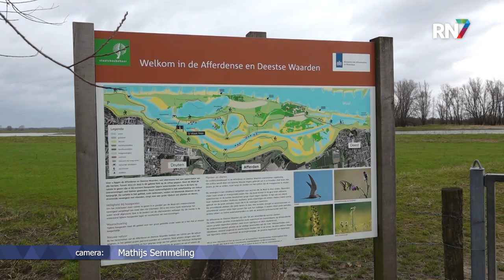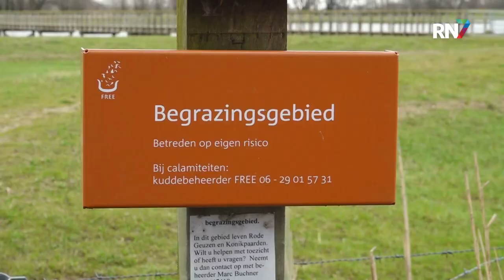'Fout' Staatsbosbeheer ontregelt broedseizoen || RN7 REGIONIEUWS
Het broedseizoen is vorige week begonnen. Maar of de vogels in de Afferdense en Deestse Waarden op een rustige manier hun eitjes kunnen laten uitkomen, is nog maar de vraag. Niet alleen lopen mensen soms door het broedgebied, ook worden honden regelmatig op die plekken losgelaten, terwijl dat niet mag. En dat moet echt anders, vindt IVN Maas en Waal.